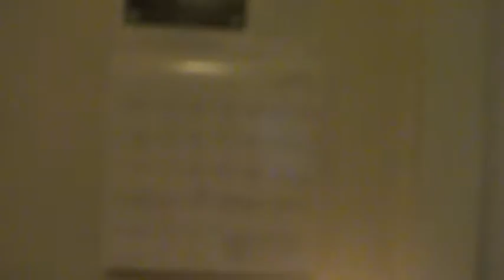Coronation of the Sacred Falcon Ritual